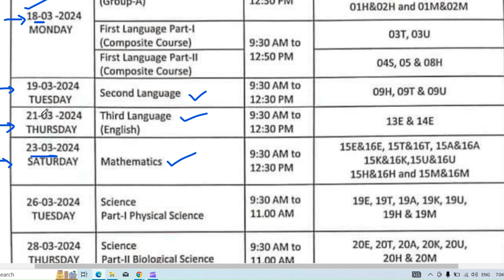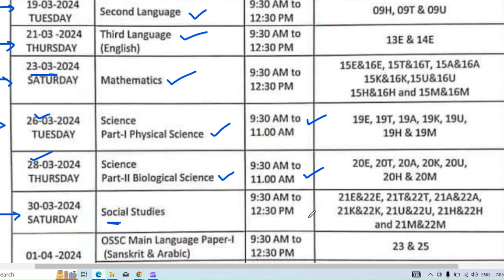ssc time table 2024